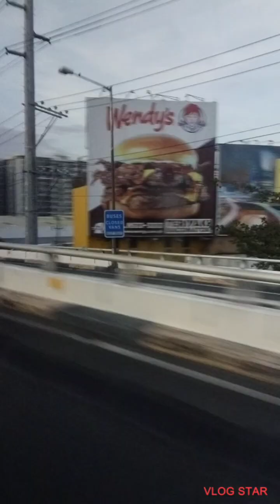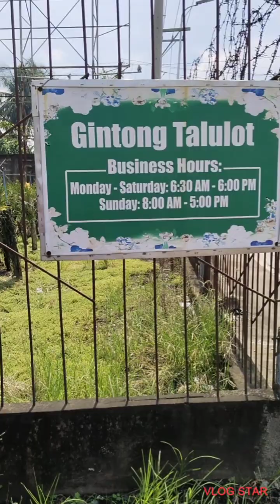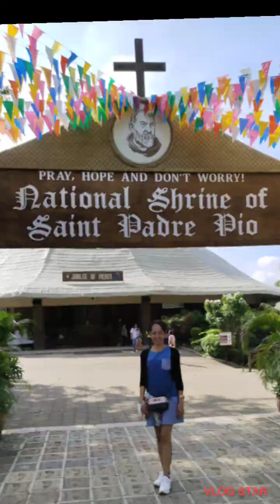Saang Lugar matatagpuan si St. Padre PIO?